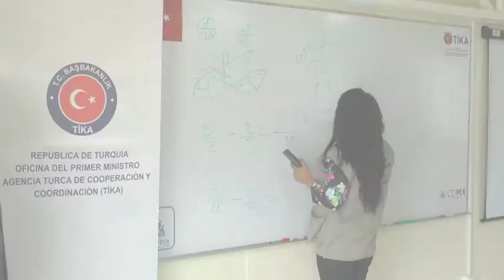Donación de mobiliario y material para 3 salones de clase del Indepedi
Donación de mobiliario y material a Indepedi por parte de la Agencia de Cooperación Turca en México Tika.